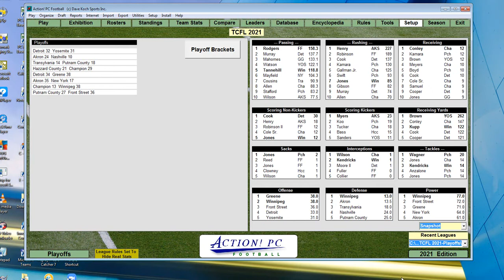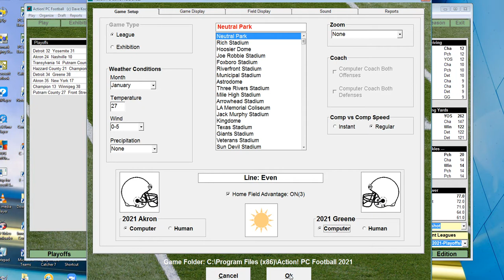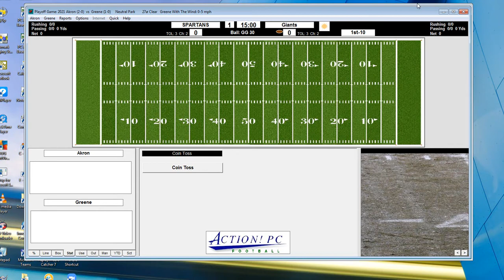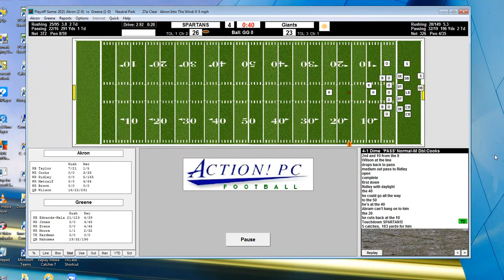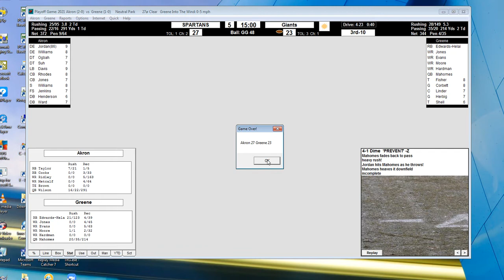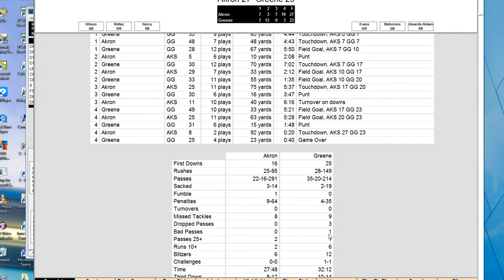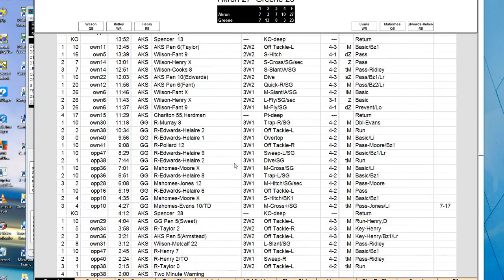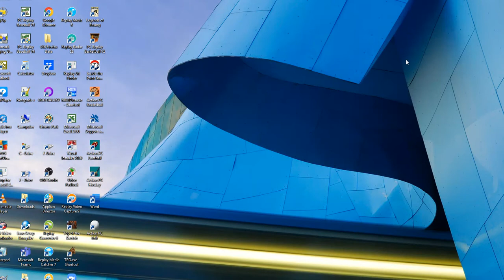TCFL Play Offs Round 3 Akron at Greene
TCFL Central welcomes you to Game 1 of the TCFL Round 3 Play-offs.
Head to Head Conference Championship game.
Akron at Greene
Winner advances to the TCFL Super Bowl next week-end.